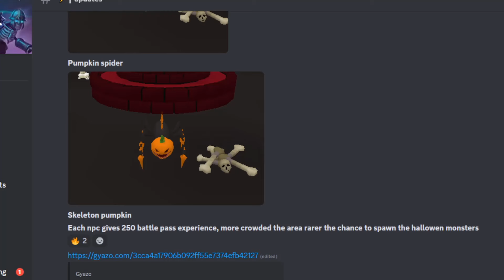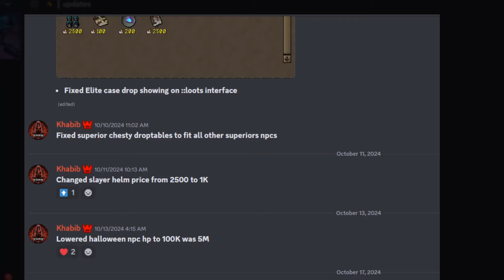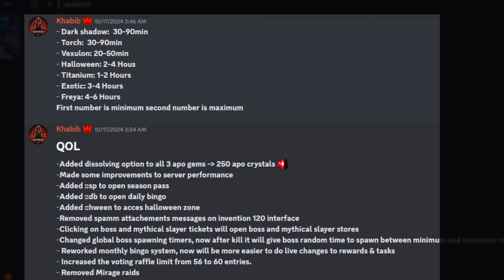NEW CUSTOM RSPS CONTENT UPDATE REVIEW! | HWEEN PASS, NEW GROUP BOSSING & MORE! (GIVEAWAY) - Mirage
IGN : Zeus